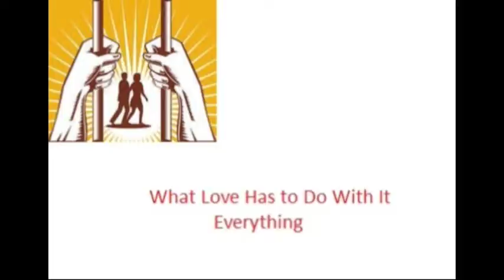Let Go and Let God (Day of Fast)--Part 1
We need to let go of our sins and turn to God.
we need a day of fast for this nation.
50% of your gallon herbal drink when you buy hibiscus gallon for 20 dollars.